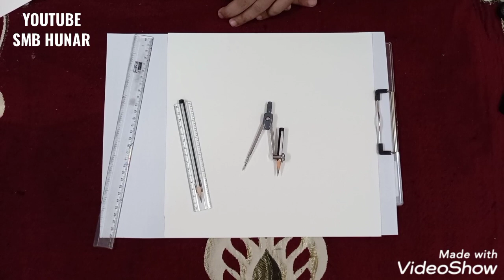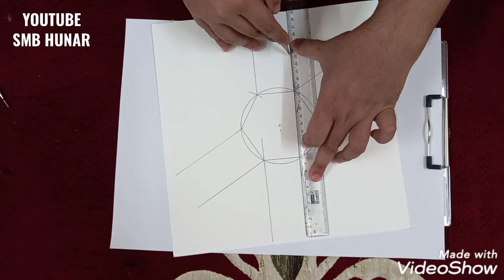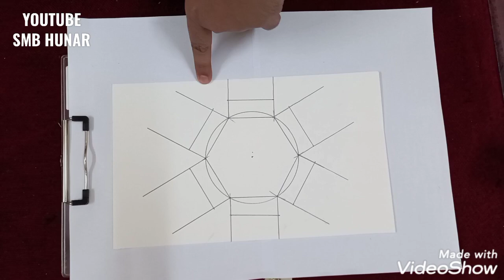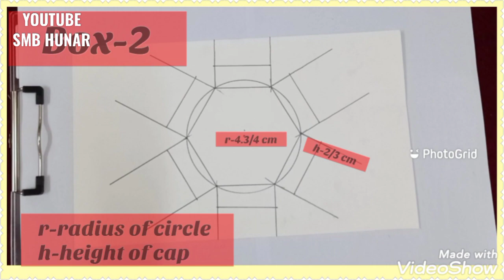How To Make Hexagon Explosion Box | Hexagon Explosion Box Making Tutorial